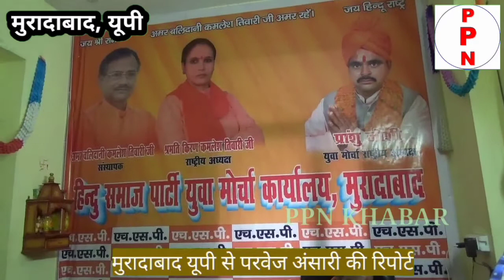हिंदू नेता ने कहा योगी सरकार को बर्खास्त कर राष्ट्रपति शासन लगाया जाए